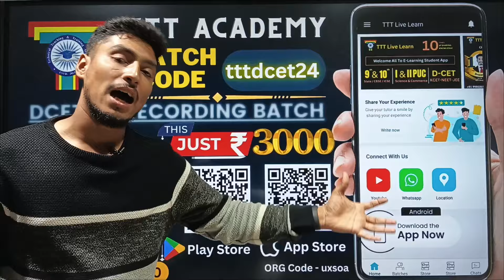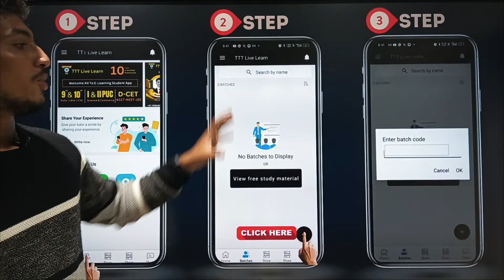D-CET 2024 Important Update | TTT Academy | Don't miss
application_for_dcet

FREE Mock Test Links

*Join telegram group* for all DCET information, study materials, mock tests, Application information,
College information.

DCET Book
Material provided from T.T.T Publications